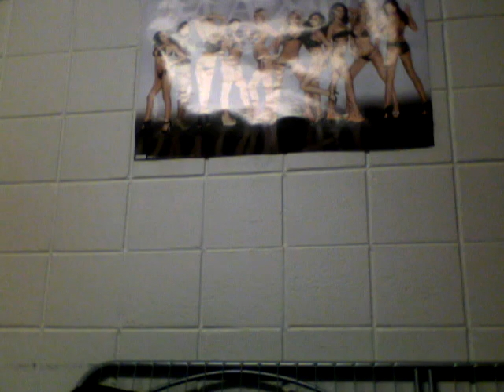VLOG 8!! :O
And maybe turn up ya speaers...gues these suck v__V
Annual "end of cycle vlog" and ranting of SNTM Community I guess...Sorry 4 being angry...but it is what it is.